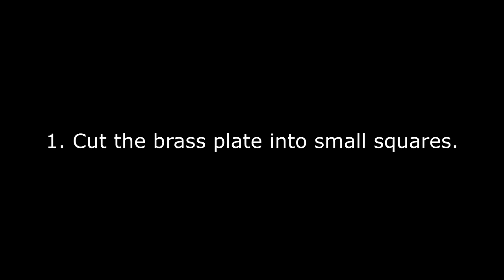Women Artisan Training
The ladies were trained on skills on how to make the Organic square Delicate Pendant as well as IGA Organic Square delicate Pendant.